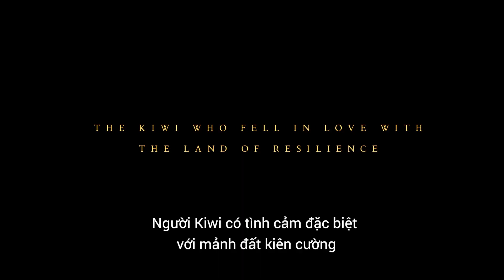TQKS EP 29 Teaser | Wayne Besant - Tổng Giám đốc AIA Việt Nam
Wayne Besant là một người New Zealand. Ông giữ cương vị Tổng giám đốc của AIA Việt Nam từ năm 2015 và liên tục mang tới nhiều tiếng vang cho công ty. Trong 7 năm dưới sự lãnh đạo của ông, doanh thu của AIA đã tăng 6 lần từ $120 triệu lên mốc $700 triệu. Mặc cho những thách thức của năm 2020 và 2021, ông tiếp tục đưa AIA  phát triển và thịnh vượng, ghi dấu công ty vào top 5 thương hiệu bảo hiểm nhân thọ hàng đầu cả nước (theo thị phần).

Wayne Besant không chỉ là một nhà lãnh đạo thành công trong kinh doanh. Ông còn là một người thích du lịch, đam mê thể thao, và là một người đàn ông của gia đình. Thông điệp của ông với thế giới hướng tới một nền văn hóa tôn trọng và khiêm tốn, hòa nhập và cống hiến cho cộng đồng. Cách tiếp cận này đã truyền cảm hứng cho nhiều người xung quanh ông theo đuổi sự bền vững qua vô số những hoạt động xã hội mà ông khởi xướng và tham gia.

Trong tập The Quoc Khanh show lần này, host Quốc Khánh sẽ thảo luận về trải nghiệm làm việc và lãnh đạo của ông Besant tại Việt Nam trong 7 năm qua, những nhìn nhận của ông về tiềm năng hứa hẹn của nền kinh tế hình chữ S, và làm thế nào để mỗi chúng ta có thể làm chủ cuộc sống của mình, hướng tới một cuộc đời khoẻ mạnh và bền vững.

Xin mời các bạn cùng đón xem!

VIETSUCCESS Channel
Produced by KAT MEDIA